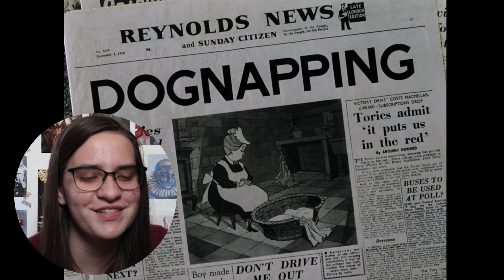Art Student Watches *101 DALMATIANS*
Honestly I'm more of a cat person, but these dogs are really cute.